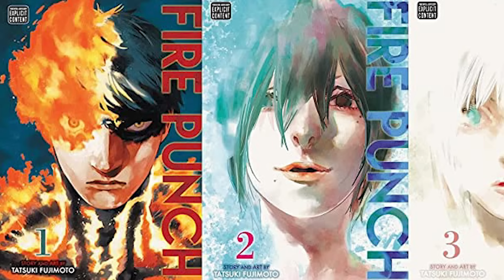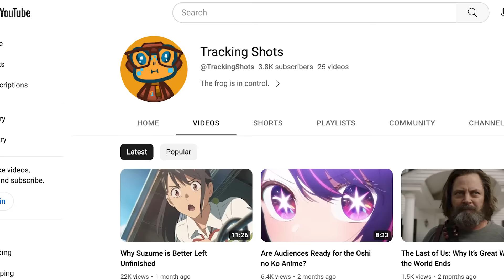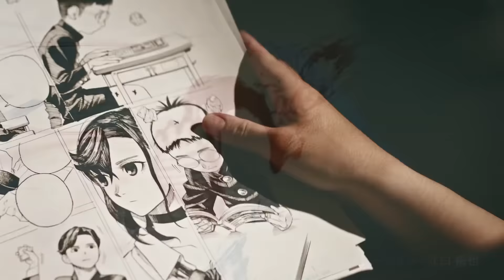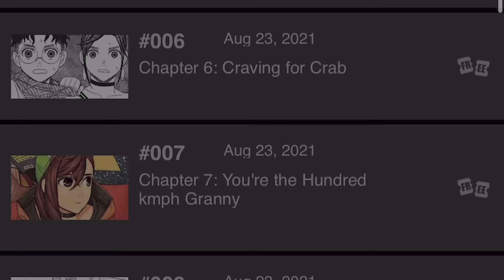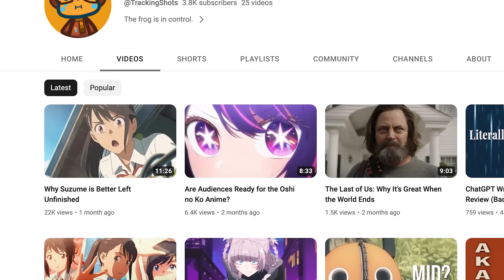Dandadan and the Chainsaw Man Effect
Dandadan is the strangest Shonen Jump manga out right now, and that’s a good thing. Yukinobu Tatsu’s sometime horror, sometimes comedy manga excels at creating and championing weird characters and stories. It’s a trick he learned working as an assistant for another manga creator, Chainsaw Man’s Tatsuki Fujimoto.

TIMECODES
0:00 Dandadan is Weird
1:08 Chainsaw Man vs Dandadan
2:34 Dandadan Has Great Art
5:09 His Balls Are Gone
6:51 An Odd and Endearing Tone

MUSIC
Like Chimeras - Cassette Beasts
Forecast - Transistor
The Sexy Brutale Theme - The Sexy Brutale
Jack Da Funk - Bomb Rush Cyberfunk
Dive to the Depths - The Legend of Zelda: Tears of the Kingdom
To the Far Shores - Tunic
From Far Shores - Tunic